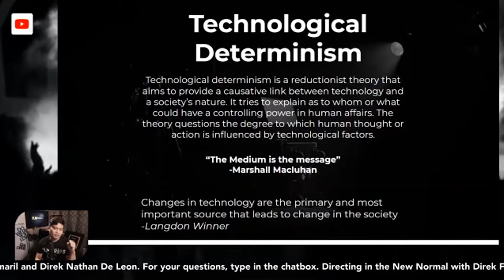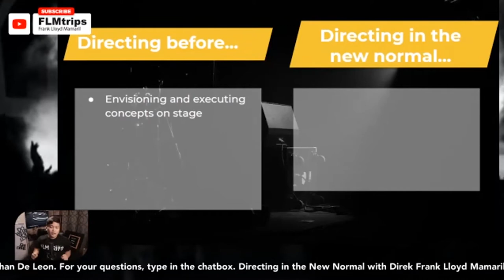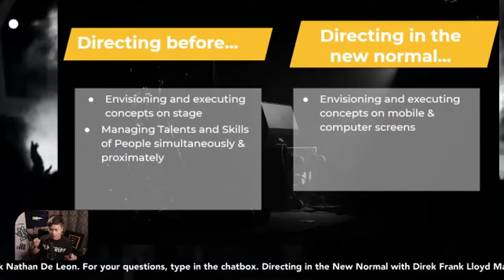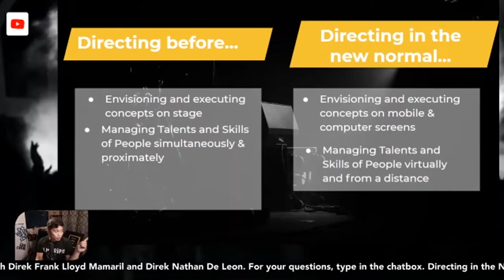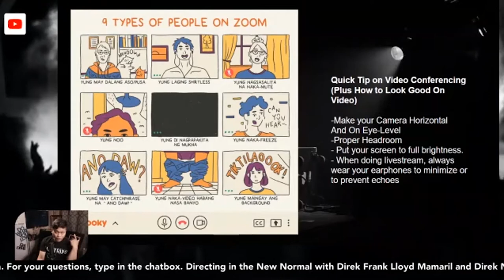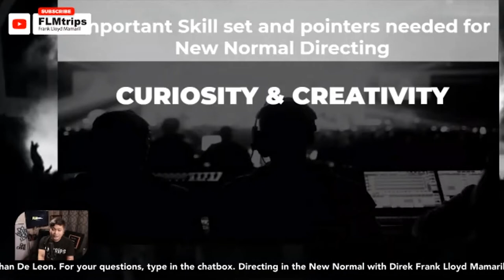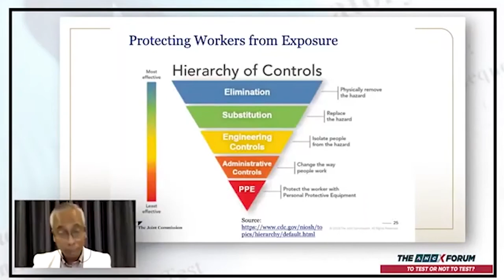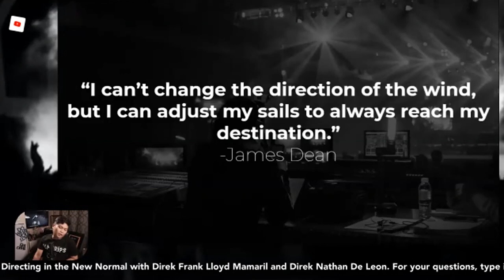DIRECTING IN THE NEW NORMAL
Sharing with you guys, my lecture for IPWG's Pahinging Script Lecture Series.
I had fun talking about my experiences on how I transitioned to directing virtually.

Hope you enjoy my talk and learn a thing or two.

Watch Multimedia Director Frank Lloyd Mamaril as he takes you into his travels and his workplace.